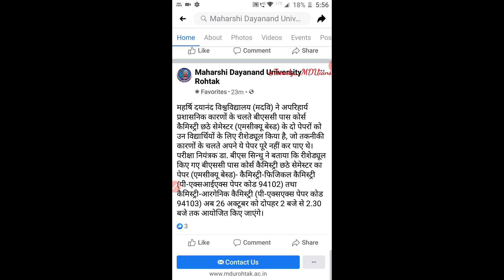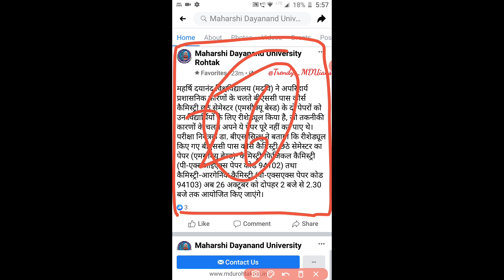Final Year technical left out exam Date out ।। Mdu latest update । Reappear exam update